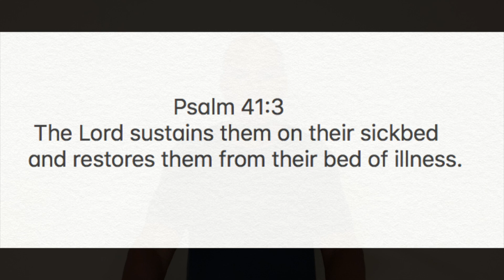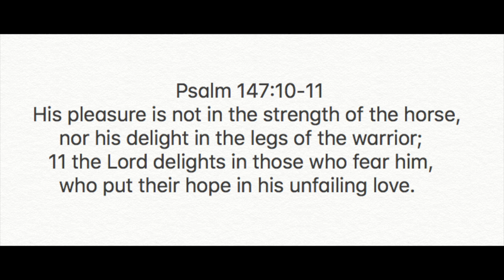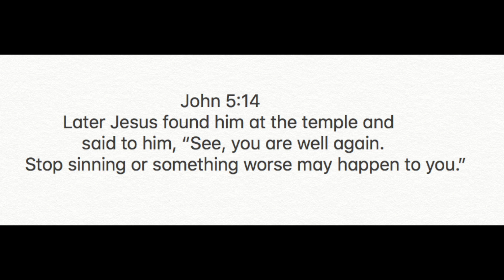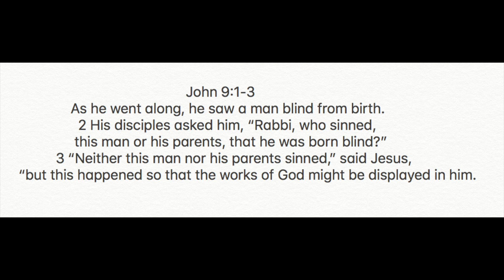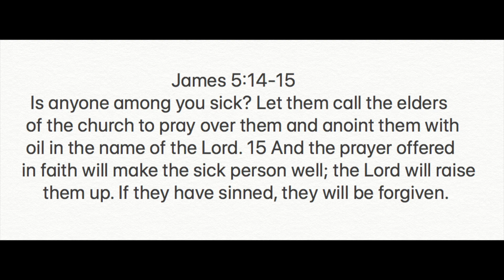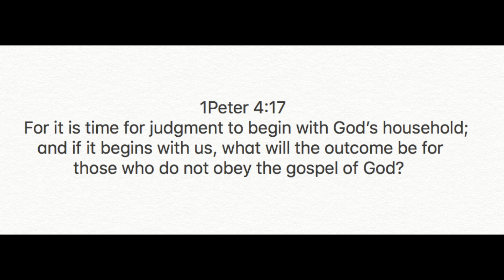THOMAS FISCHER GOT COVID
Psalm 41:3
The Lord sustains them on their sickbed and restores them from their bed of illness.
Psalm 147:10-11
His pleasure is not in the strength of the horse,  nor his delight in the legs of the warrior; 11 the Lord delights in those who fear him,
who put their hope in his unfailing love.
John 5:14
Later Jesus found him at the temple and said to him, “See, you are well again. Stop sinning or something worse may happen to you.”
John 9:1-3
As he went along, he saw a man blind from birth. 2 His disciples asked him, “Rabbi, who sinned, this man or his parents, that he was born blind?” 3 “Neither this man nor his parents sinned,” said Jesus, “but this happened so that the works of God might be displayed in him.
James 5:14-15
Is anyone among you sick? Let them call the elders of the church to pray over them and anoint them with oil in the name of the Lord. 15 And the prayer offered in faith will make the sick person well; the Lord will raise them up. If they have sinned, they will be forgiven.
1Peter 4:17
For it is time for judgment to begin with God’s household; and if it begins with us, what will the outcome be for those who do not obey the gospel of God?